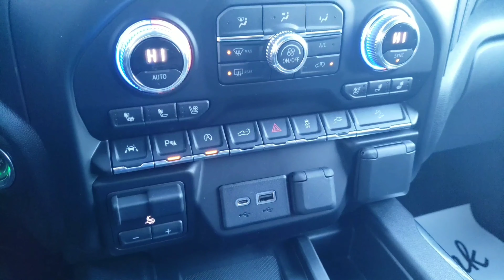2020 GMC Sierra AT4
Second time uploading this, YouTube and its copyright bullshit...Anyway, saw this 2020 GMC Sierra AT4 on Feb. 11th as I was bringing my Trail Boss in for an oil change. Came in the next day to test drive it, decided to trade in my 2019 Chevy Silverado Trail Boss LT for this AT4. The AT4 has every option and safety feature...everything but the kitchen sink. Couldn't bring it home until the 13th, paint protection had to be done. So as a courtesy vehicle they gave me a 2020 GMC Denali HD with the 6.6 Duramax :O which I enjoyed and now want lol This 2020 AT4 was my Valentines gift to ME...from ME :D